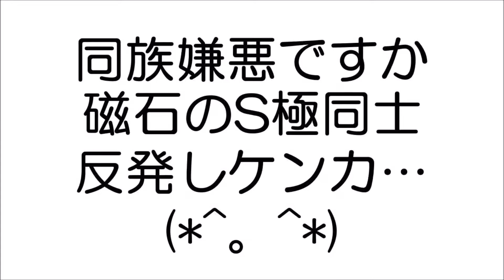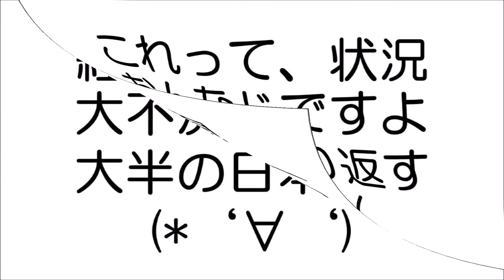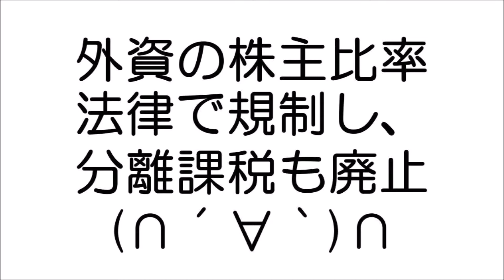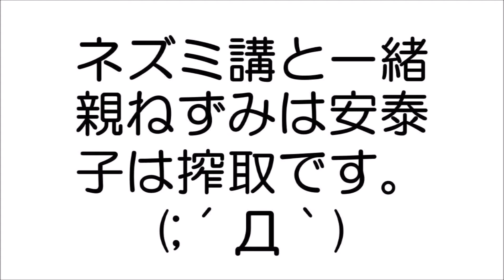同じ穴のムジナだから日中韓は不仲なんじゃん(・。・)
動画の内容は、タイトルのまんまです。